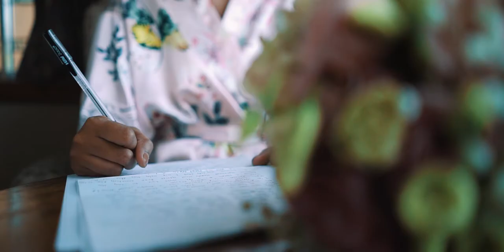Frontliner wedding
As a frontliner, I would like to take this opportunity to thank those who helped us for making everything possible inspite of the pandemic we are currently having. Thank you God for a wonderful and sunny weather on our wedding day, and making all our guests SAFE. Hindi ko na 'to naisama sa speech during our wedding dahil sobrang naiiyak na ako. (I get emotional and teary). We experienced difficulties and made tough decisions just to pursue this wedding. But we realized, bakit mo pa patatagalin when you already found the right person? With God, nothing is impossible.

Sorry sa mga hindi nakadalo at hindi mainmbita as we really have to limit our guests for everyone's safety and we have to follow the protocols during this pandemic. We really had a hard time, and I hope you all understand.

Jo-e Belir  sobrang thank you sa pag tulong, pag tyaga at pagiging excited sa kasal namin. Ang laki ng naitulong mo saamin sa pag prepare ng wedding.

Colored Candy Studios, COLOR WORKS Noel Borbe Cardz Villaflor and the rest of the team ,thank you sa napakagandang photos and video, nakakatindig balahibo ang mga kuha niyo sa sobrang ganda. We are very thankful for all your great works and efforts. We will keep this forever in our hearts. GANDA PO ng puso't kalooban nyo.

Glam Princes Raine Drops, it's a dream come true. Thank you for making me really beautiful on this very important day in my life. Indeed, excellent service and highly recommended ♡♡♡

Sorsogon Paradise Hotel,Resort & Restaurant: Mich Laurenaria and Mam Nancy, thank you for accepting us despite the risks, as Angelo and I are both frontliners. Wala akong nakita sa mata niyo na panghuhusga. Instead, you encourage us to continue our wedding plans and help us make it possible. Thank you for the surprise flowers, and for making the venue elegant and beautiful even if its just an intimate wedding. We really love the theme and the colors. You made it extra special, and you put your heart and exerted effort with just 2 months of preparation. You made this possible and we are thankful for everyone involved.

@Fr. Noel E. Listana. Thank you for all your advise and having a good heart. We promise to be a good Christian and put God at the center of our relationship and our life.

To our loving parents, thank you for raising us to become a good and responsible people. We perfectly found each other because of you. We are both family oriented and share the same values.

Rosemarie Deuna Jebulan Can't find the right words to say... Alam mo na kung gaano kami nagpapasalamat sayo ♡♡♡.

Jen JebulanSalamat sa lahat ng efforts mo sister 😊

@To our ninong and ninang Ashram Ynutrof Shan Dee ... thank you for all your gifts and for sharing words of wisdom. We will keep it and follow your advise.

Salamat sa lahat ng dumalo sa aming kasal. I love you, all!

Love,

Angelo and Joanne